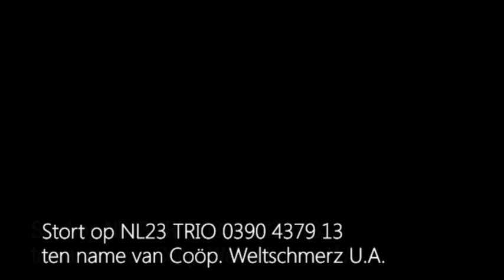Erik de Vlieger in gesprek met Frank van de Avert; De ziel van de stad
Dit is een oude, nog niet gepubliceerde, laatste aflevering van Cafe Weltschmerz met Erik de Vlieger.

Frans van der Avert is Chief Marketing Officer van Amsterdam. Het hoofd van de afdeling van de gemeente Amsterdam om de stad, met haar cultuur, haar inwoners, evenementen en toeristen in een leefbaar economisch evenwicht te houden.
Erik vindt het te druk in de stad en ziet de ziel van de oude centrum aangetast. Van der Avert is het niet met Erik eens, maar toch ook weer wel. Een chaotisch gesprek. Dit was het laatste gesprek van Erik voor Cafe Weltschmerz.